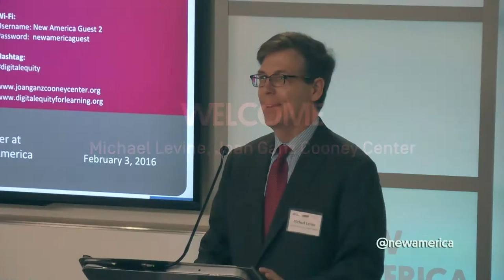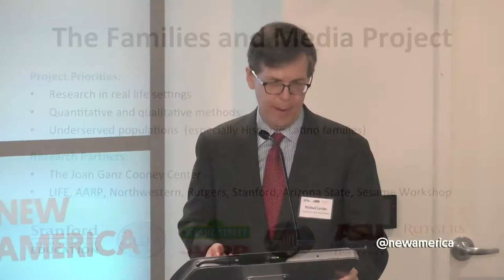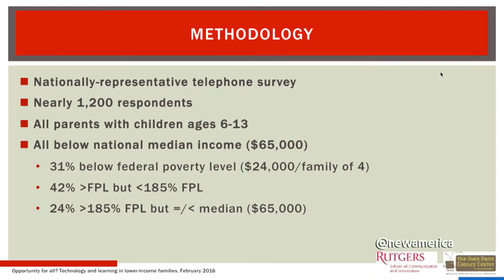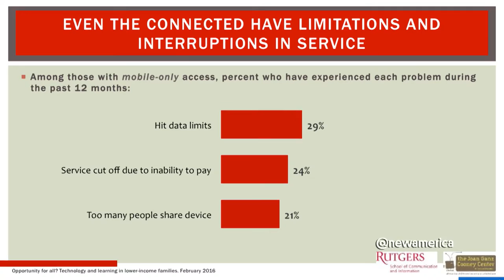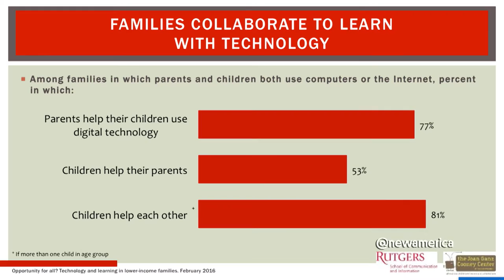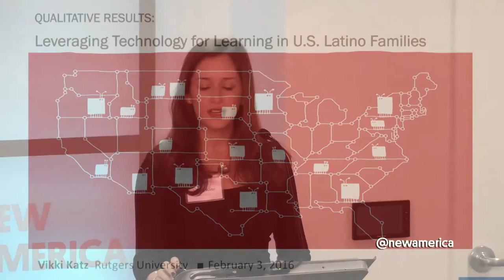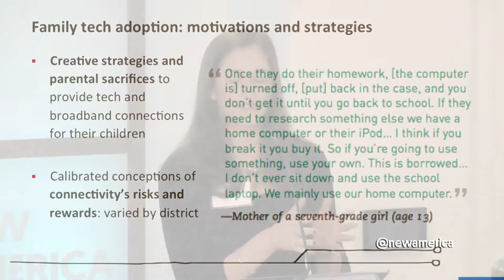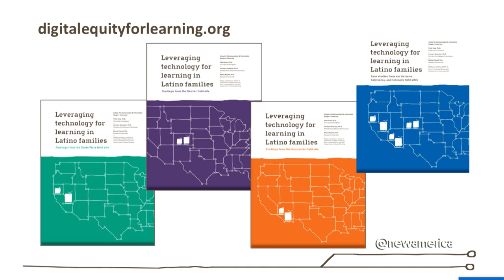Digital Equity - Welcome & Reports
Key topics include:

Demographic differences in families’ online connectivity
Presence of digital devices and Internet connections in the home
Use of libraries and other community access points
Barriers to consistent access and implications of mobile-only connectivity
Experiences with subsidized Internet access
How families use digital technology for home-school connections and for informal learning
Untapped family and community assets that can be leveraged in digital equity programs.

Agenda:

8:30 AM: Breakfast and Registration

9:00 AM: Welcome

Michael Levine, Joan Ganz Cooney Center

9:05 AM: Survey Presentation

Vicky Rideout, VJR Consulting

9:15 AM: Qualitative research presentation

Vikki Katz, Rutgers University

9:30 AM: Introduction of Chairman Wheeler

Jeff Dunn, CEO, Sesame Workshop

9:35 AM: Opening remarks: Federal Communications Commission Chairman Tom Wheeler

9:50 AM: Discussion: Expanding Access among Low-Income Families

Moderator: Lisa Guernsey, New America

Craig Watkins, University of Texas, Austin

Jaime Casap, Google education evangelist

Christopher Cao, Reboot for Youth

10:30 AM: Promoting and sustaining broadband adoption

Zach Leverenz, EveryoneOn

Sarah Morris, Open Technology Institute, New America

10:55 AM: Privacy and digital inclusion

Claire Gartland, Electronic Privacy Information Center

Mary Madden, Data & Society

11:30 AM: Discussion: Parent and Community Engagement and Collaborative Learning

Moderator: Kevin Clark, George Mason University

Susan Neuman, NYU

Lisa Guernsey, New America

11:55 AM: Reaching under-connected Hispanic families

Carmen Gonzalez, University of Washington

Ernesto Villanueva, Chula Vista School District

12:20 PM: Socio-economic status, digital media, and parenting styles

Lynn Clark, University of Denver

Deb Socia, Next Century Cities

12:45 PM: Moving Forward – An Action Agenda

1:00 PM: Adjourn